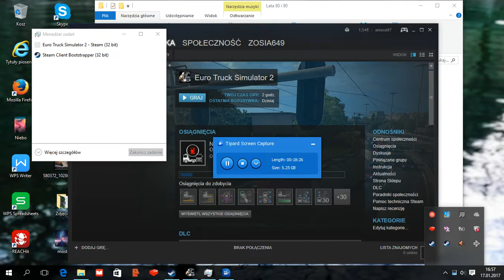Dwa mandaty za jednym podejściem